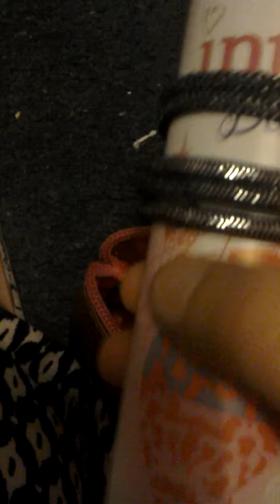Paking for my sleepover ❤riley Jade❤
Paking for my sleepover
Video requests